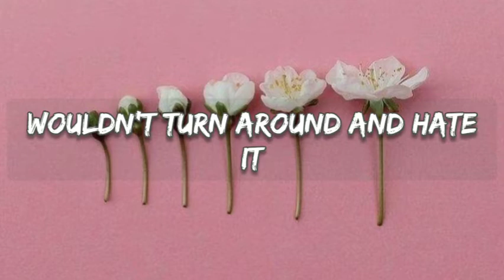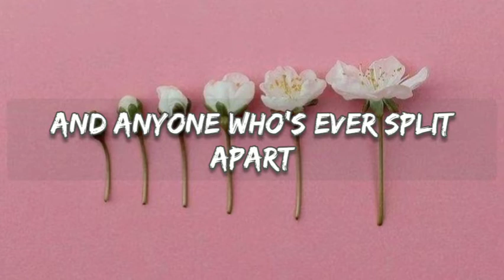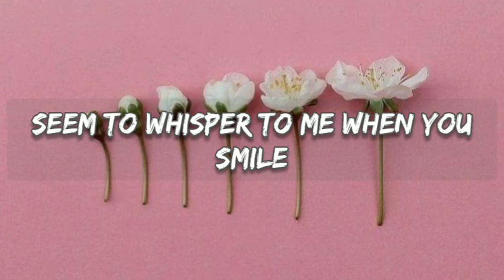Miley Cyrus - Sweet Jane - Lyrics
LYRICS :

Anyone who's ever had a heart
Wouldn't turn around and break it
And anyone who's ever played a part
Wouldn't turn around and hate it
Sweet Jane, sweet Jane
Sweet, sweet Jane

You're waiting for Jimmy down in the alley
Waiting there for him to come back home
Waiting down on the corner
And thinking of ways to get back home
Sweet, sweet Jane

Heavenly widened roses
Seem to whisper to me when you smile
Heavenly widened roses

Sweet Jane
Sweet, sweet Jane